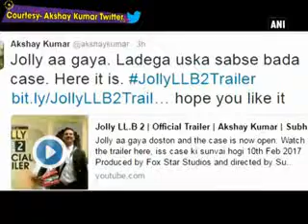Akshay’s ‘Jolly LLB 2’ trailer perfect blend of goofiness and contrasting emotions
New Delhi, Dec 19 (ANI): After a long wait! Finally, Akshay Kumar has unveiled the first trailer of ‘Jolly LLB 2’ and proved it was worth the wait! An ultimate blend of comedy and drama, the 2-minute-37 second long trailer is a perfect treat for Khiladi Kumar’s fans. The 49-year-old took to his Twitter page to share the link and wrote alongside, "Jolly aa gaya. Ladega uska sabse bada case. Here it is.hope you like it" The much –awaited trailer starts on a humorous note with Jagdishwar Mishra aka Jolly’s lack of seriousness towards his job as he is seen asking a witness, "Kya aap bata sakte hain ki Salman Khan ki shaadi kab hogi?". The highlight of the trailer is the quick witted and hard hitting dialogues of Akshay, Annu Kapoor and Saurabh Shukla that promise the biggest courtroom drama ever.